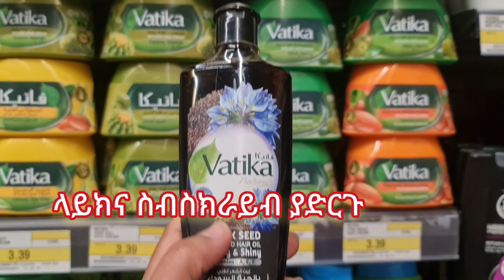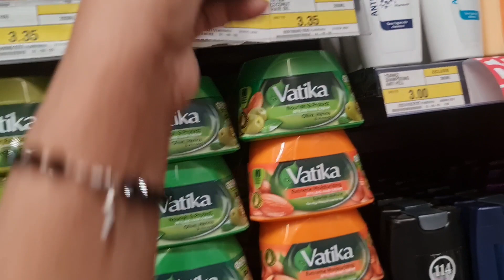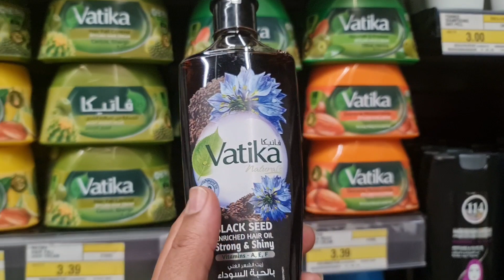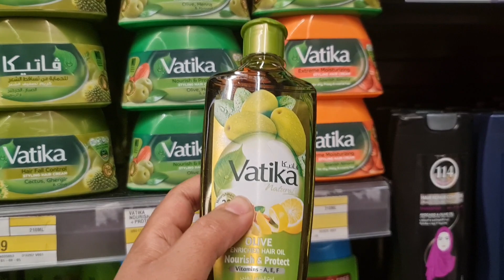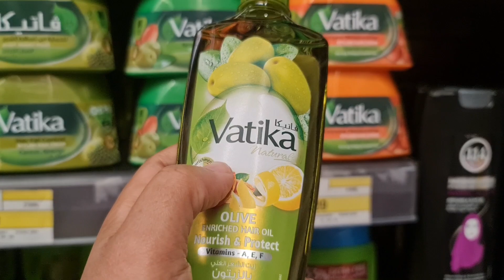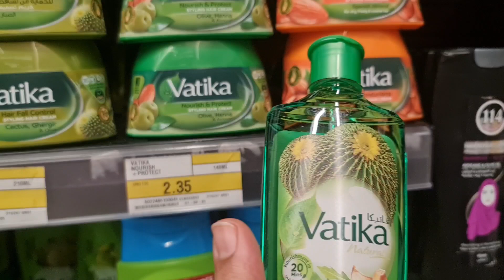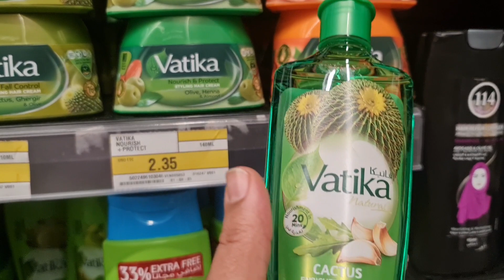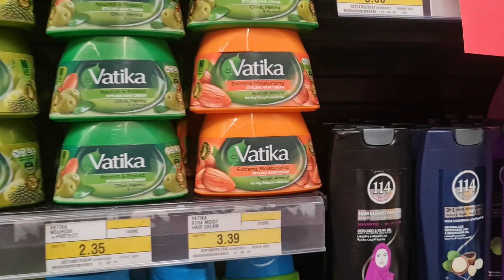10 ለፀጉር እድገት ምርጥ የሆኑ ቅባቶች | ለፈጣን ጸጉር እድገት ለብዛት | 10 best hair oil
10 ለፀጉር እድገት ምርጥ የሆኑ ቅባቶች | ለፈጣን ጸጉር እድገት | 10 best hair oil

💗 VIDEO IN FRENCH

 • LA VRAIE RECETTE ...
Today's video is about a Moroccan Hair Growth Secret which is no longer a secret : Clove Oil For Hair Growth !

💗 DIY Powerful Clove Hair Rinse Recipe For Extreme Hair Growth (with Rosemary and Anise) :

 • DIY HAIR RINSE FO...

💗 MY E-BOOK : Healthy Strong and Long Natural Hair

How To Oil Cleanse Your Natural Hair :

 • HOW TO OIL CLEANS...
DIY Hair Growth Conditioner For Longer, Thicker & Softer Hair :

 • DIY Hair Growth C...
7 Benefits Of Cornstarch Gel For Natural Hair + DIY :

 • 7 BENEFITS OF COR...
DIY Natural Hair Straightening Gel

 • DIY NATURAL HAIR ...
How I Finger Detangle My Natural Hair For Length Retention | "Separate and Smooth" Method :

 • How I Finger Deta...
DIY Overnight Hair Growth Spray For Longer, Stronger, Thicker Hair :

 • DIY Overnight Hai...
Extreme Hot Oil Treatment For Natural Hair :

 • 100 Tablespoons o...
This Is What Happened To My Natural Hair After Drenching It With Oil :

 • This Is What Happ...
DIY Hair Growth Oil In 5 Minutes :

 • DIY HAIR GROWTH